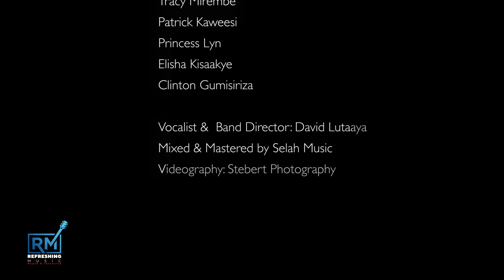Acclaim You [Featuring Esther Mugarura and Patrick Kaweesi)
Reading Revelation 4, where the twenty-four Elders cast their crowns beside God's throne,  this chapter came alive to me as if I was sharing their encounter experience in God's throne room.

Worship is something the saints above and below share. What a privilege! What an honor to access God anytime,  and not like the High Priests of Old who could only get into the Holy of Holies once a year!

This song is a personal address by a lover to their God through worship. Nobody can love God for you. Love is intentional, relational, devotional, and so personal.

It is my prayer that you will join heaven's company in lavishing Jesus with love through worship, always. After all, Jesus prayed, saying, "Thy will be done, as in heaven, so in earth" Luke 11:2 (KJV).

Please be sure to look out the Love Package album with is ten songs:
Holy genre
Spirit of the Lord
Saturate
Be magnified
Love Package
Faithful One
Cupbearer
Awake
Agenda
Indescribable

This is the fourth video release off the Encounter Album, and so you can check out the release videos of:

Selekereza
To the Clouds

Tonens of blessings